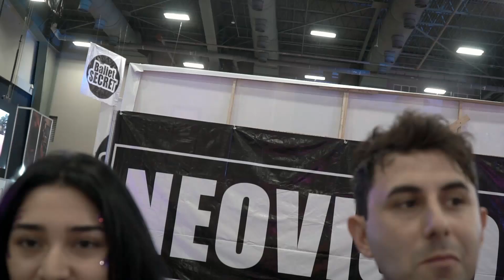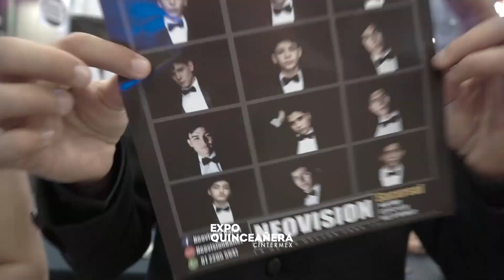Expo Quinceañera, conoce a nuestros expositores del evento del 2 de octubre 2022, NEOVISION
Ellos son nuestros expositores, conócelos y prepárate a vivir tu sueño  en nuestro próximo evento.